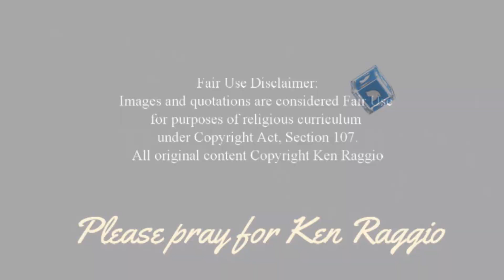HE RESTORETH MY SOUL: A Talk about Wholeness & Fulness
HE RESTORETH MY SOUL
A Talk About Wholeness & Fulness
KEN RAGGIO LIVE June 9, 2022
Sign up for free Bible studies by email!
Follow Ken Raggio on all the Social Networks!

Read these books by Ken Raggio - Paperback or Kindle eBooks:

1. MY DAILY BIBLE COMPANION - (2 Books) Almost 5,000 mini-Bible lessons covering Genesis to Revelation! 1,428 pages in 2 Volumes - Old and New Testaments!

2. THE DANIEL PROPHECIES - GOD'S PLAN FOR THE LAST DAYS - Most comprehensive book on Bible prophecies you will find anywhere! 726 pages, 175 photos, hundreds of footnotes. Covers virtually every prophetic subject in the Bible. An amazing book!

3. THE GREATEST DOCTRINES OF THE BIBLE - The Oneness of God and the New Birth - 438 pages of doctrinal dynamite! Exposes true doctrines versus prevalent false doctrines.

4. PRAYING ON PURPOSE, PRAYING FOR RESULTS - How Men Prevail with God - one of the most inspiring and informative books on prayer.

5. LONG WINDING ROAD - A VERY PERSONAL STORY - Ken Raggio shares life-changing lessons from a lifetime of experience in religion. EVERY Spirit-filled believer should read this book; a MUST-READ!

6. TREASURES OF DARKNESS - HOW TO SEE THE GLORY OF GOD IN YOUR DARKEST TRIALS. Many say this is my most powerful book. You will see God bigger than you ever saw Him. This book is a prescription cure for doubt, fear, and unbelief. It will destroy your discouragement.

7. TRUTH IN A NUTSHELL - over 2,000 Christian quotations, mostly by Ken Raggio, but the best of many other authors, found on Ken's Twitter feed.

8. THE TRIALS OF JOB - A mini-book taking a close look at the essence and meaning of Job's trial, and a personal application.

Thank you, God bless you, and please come back to THE KEN RAGGIO YOUTUBE CHANNEL!

~ K.R.

Thanks, K.R.